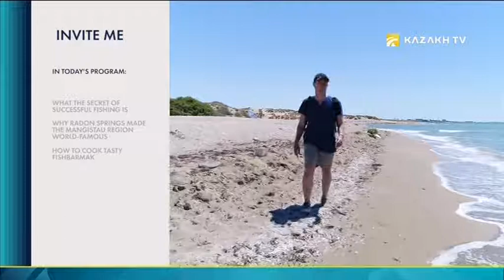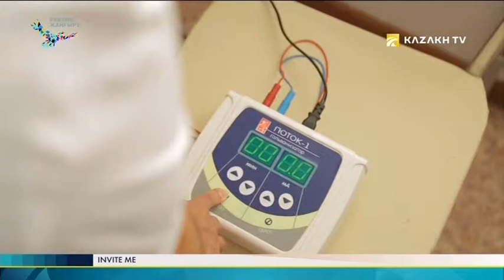Invite me №10. What the secret of successful fishing is?